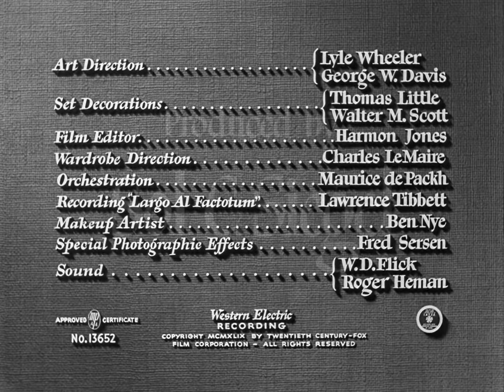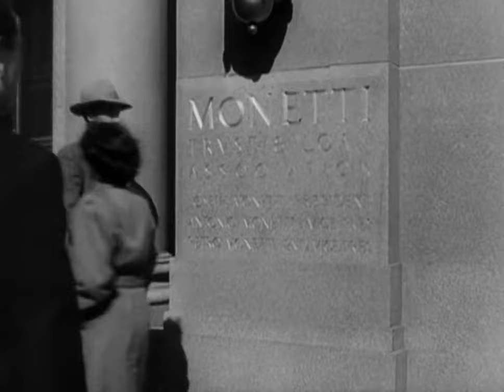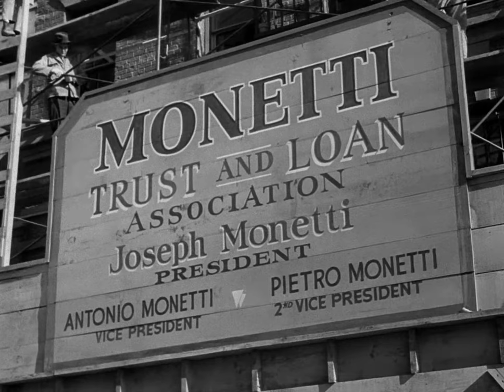House Of Strangers 1949 | 1080p BluRay | Crime | Drama | Film-Noir | Thriller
Storyline
In New York, after seven years in prison, the lawyer Max Monetti goes to the bank of his brothers Joe, Tony and Pietro Monetti and promises revenge to them. Then he visits his lover Irene Bennett that asks him to forget the past and start a new life. Max recalls the early 30s, when he is the favorite son of his father Gino Monetti, who has a bank in the East Side. Gino is a tyrannical and egocentric self-made man that raises his family in an environment of hatred and Max is a competent lawyer engaged with Maria Domenico. Written by Claudio Carvalho, Rio de Janeiro, Brazil

Cast:
• Edward G. Robinson as Gino Monetti
• Susan Hayward as Irene Bennett
• Richard Conte as Max Monetti
• Luther Adler as Joe Monetti